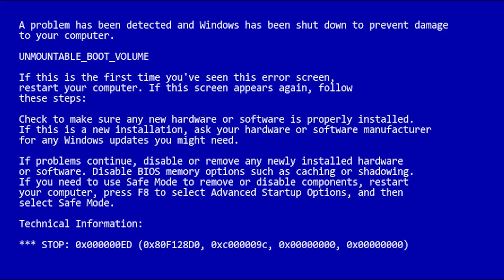alto tries good luck babe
ooooh i said a bad word tehe (1:13)
sory guys absolutely destoryed on red wine